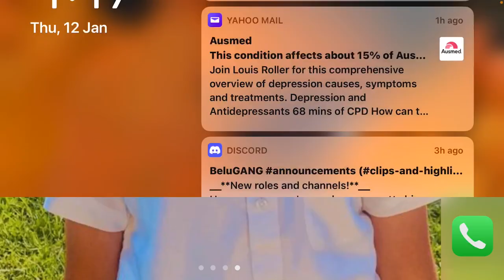War robots gameplay (Maneet and ishaan) inspired by mani gaming